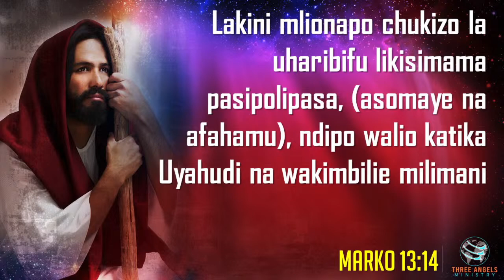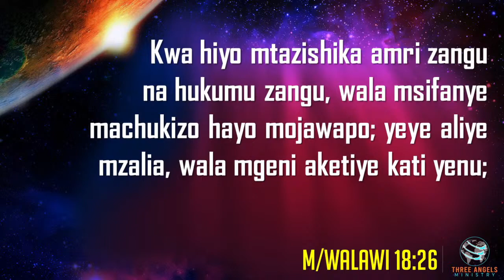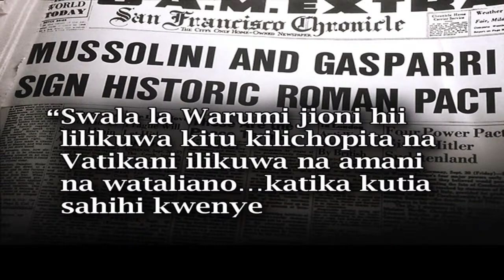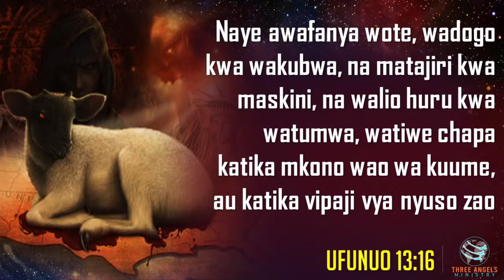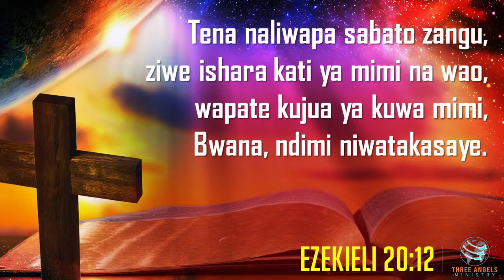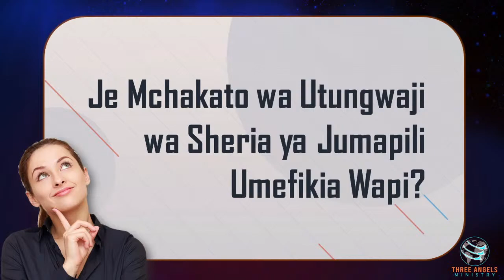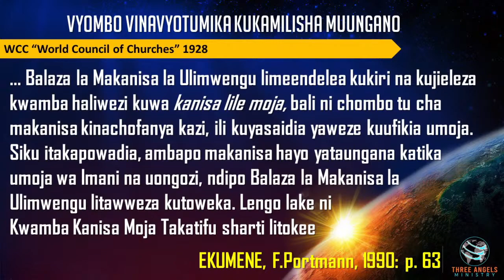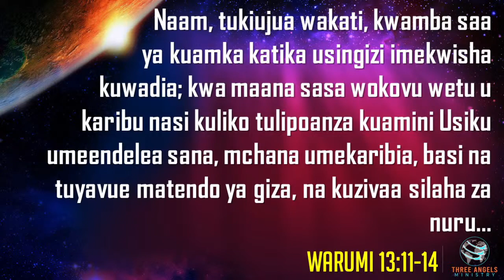U MWENDO GANI NYUMBANI - SIKU YA 19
MAHUBIRI YANAWAJIA MUBASHA KUTOKA KATIKA KANISA LA WAADVENTISTA WASABATO MLIMANI - MTAA WA KIMANGA